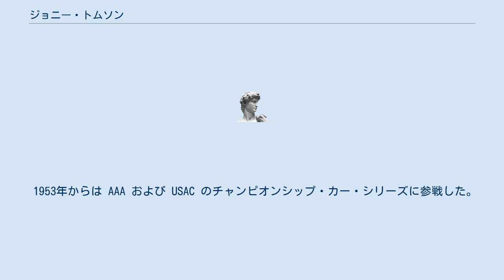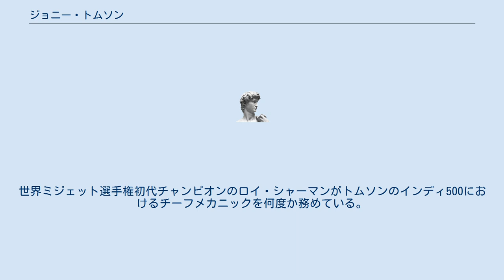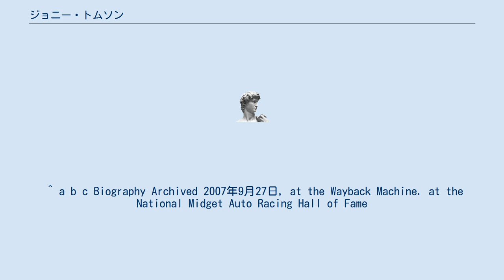ジョニー・トムソン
ジョニー・トムソン (Johnny Thomson, 1922年4月9日 - 1960年9月24日) は、アメリカ合衆国のレーシングドライバー。
マサチューセッツ州ローウェル出身。
「フライング・スコット the Flying Scot」の愛称で知られた。
 トムソンはミジェットカー・レースで32勝を挙げた後、1948年にUCOA ニューイングランドのタイトルを獲得した。
1950年にも再びタイトルを獲得している。
 1952年には AAA イースタン・ディヴィジョンのタイトルを獲得した。
 1953年からは AAA および USAC のチャンピオンシップ・カー・シリーズに参戦した。
1960年までに69戦に出走し、その中には各年のインディ500も含まれた。
トップ10完走は43回に上り、7勝を挙げている。
インディ500では1959年の3位が最高であった。
世界ミジェット選手権初代チャンピオンのロイ・シャーマンがトムソンのインディ500におけるチーフメカニックを何度か務めている。
 トムソンはペンシルベニア州ラングホーンにおける100マイル (160km) ダートトラックレースを1時間未満でフィニッシュした最初のドライバーであった。
そのときの平均速度は100.174マイル毎時であった。
 トムソンは1958年に USAC スプリント・カー・シリーズのタイトルを獲得した。
1954年にもイースタン・スプリント・カー選手権を獲得している。
 1960年、トムソンはグレート・アレンタウン・フェアーで開催されたスプリント・カーのイベントでクラッシュ、車はフェンスを越えてフィールド内に宙返りし、死亡した。
 1996年にトムソンは国際スプリント・カー殿堂入りした。
1997年には国際ミジェットレーシング殿堂入りした。
 ^ a b c Biography Archived 2007年9月27日, at the Wayback Machine. at the National Midget Auto Racing Hall of Fame